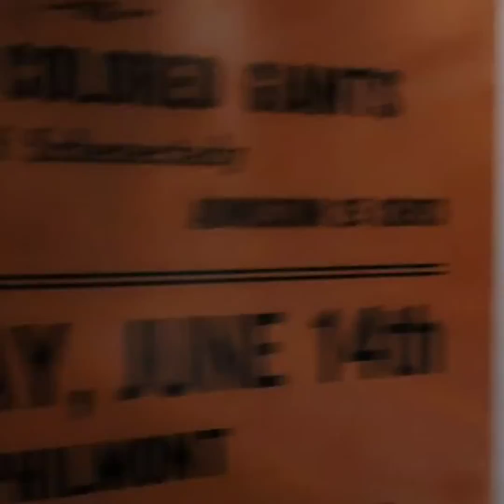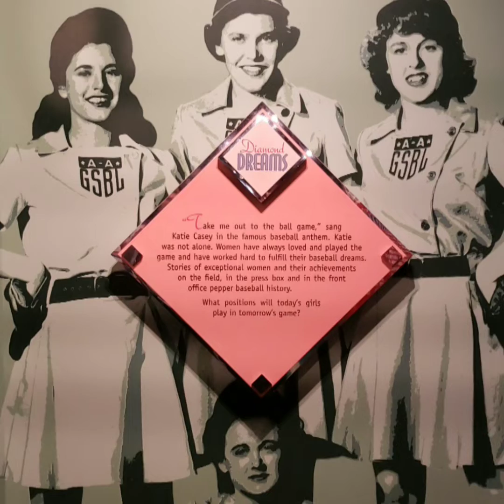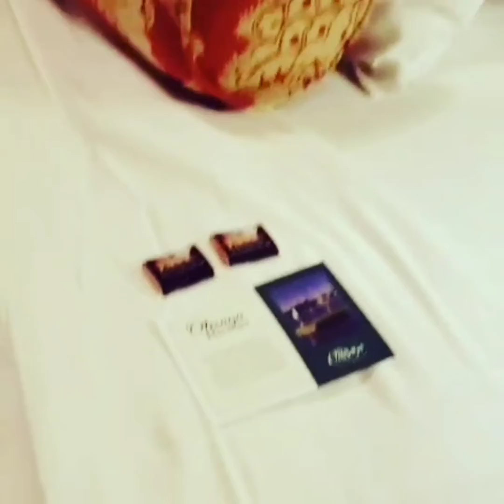The Charm of Cooperstown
I had the pleasure of going to Cooperstown, NY on a media trip. It's charm town that an baseball fan would love. Besides the Baseball Hall of Fame.. there's Coopertown Distillery and Brewery Ommegang to check out.  Next time you visit New York, make sure you make youur way to Coopertown.

Catch me on Twitter: @Shoshi